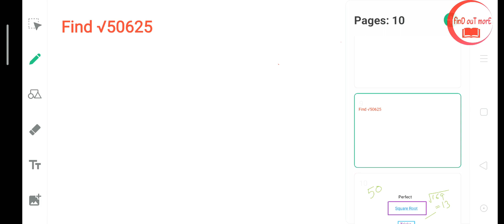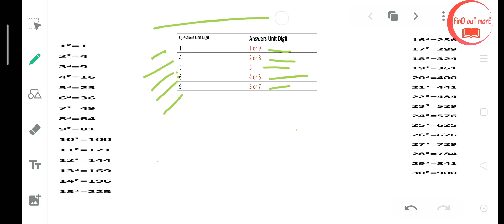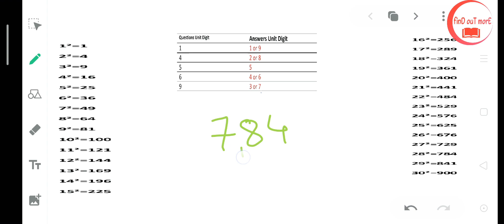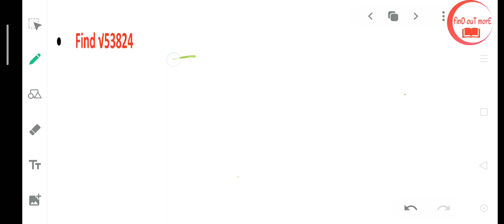Find square root of a number || Short Tricks || With out Calculator || finD ouT morE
Educator : Iman Mitra